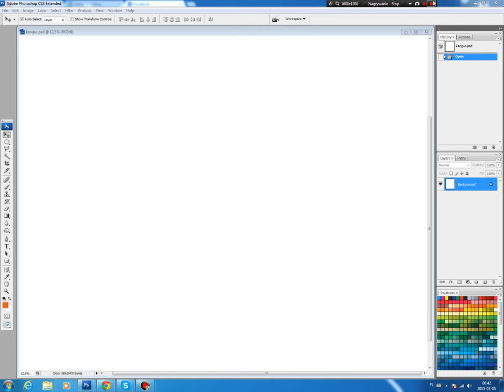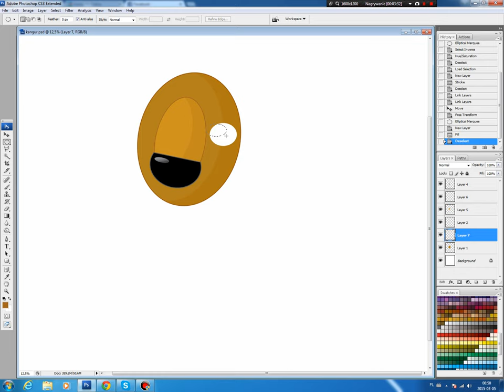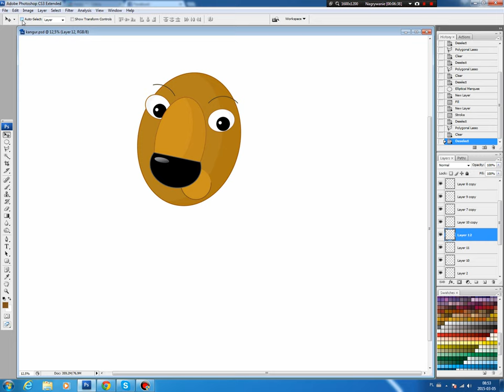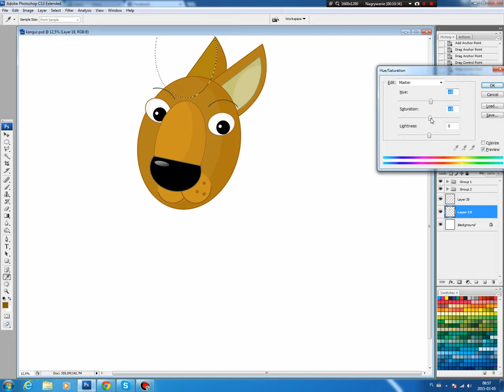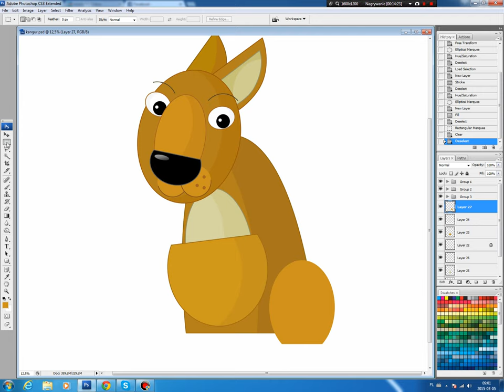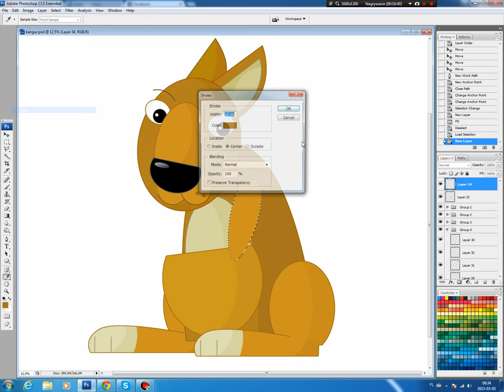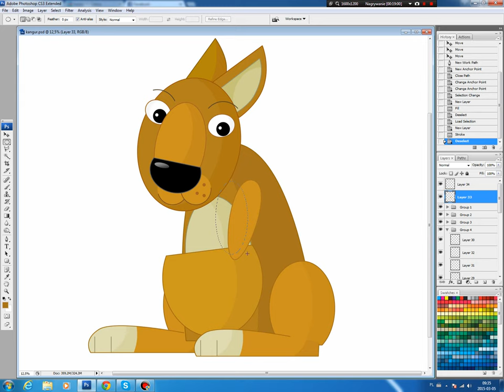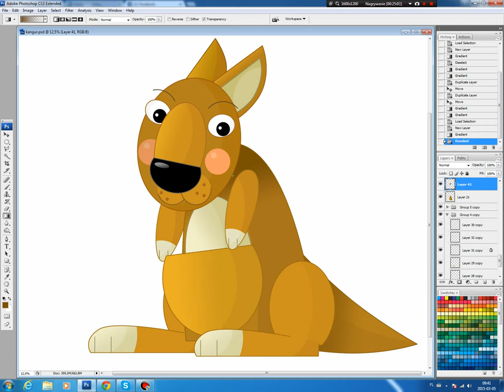Illustrating drawing painting - cartoon Kangaroo Jak namalować Kangura